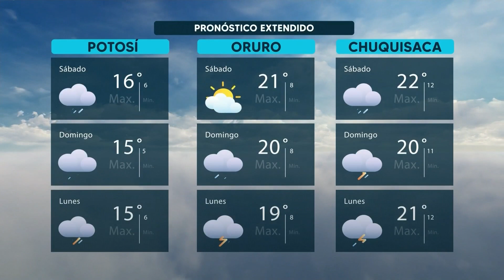El Clima de Bolivisión – 10 de febrero del 2023